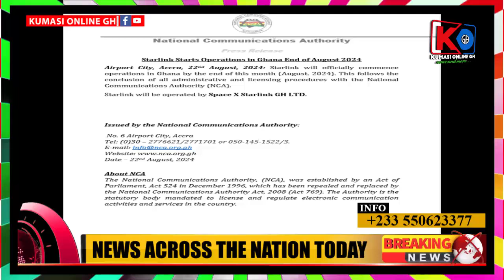NDC 2024 MANIFESTO EXPECTATIONS, BAWUMIA MAKES A FINAL SHOWDOWN